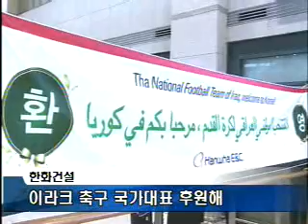(주)한화건설 - 이라크 축구 국가대표 후원